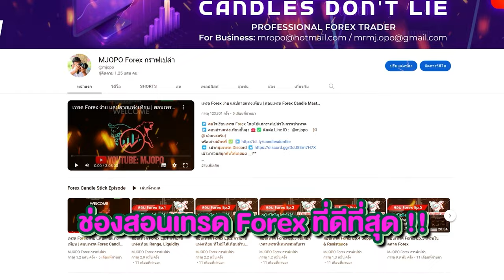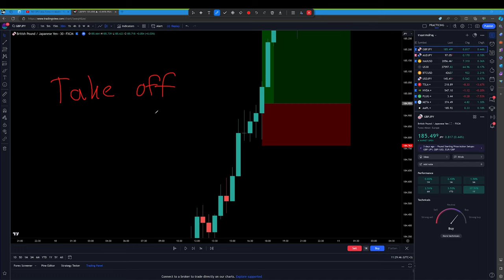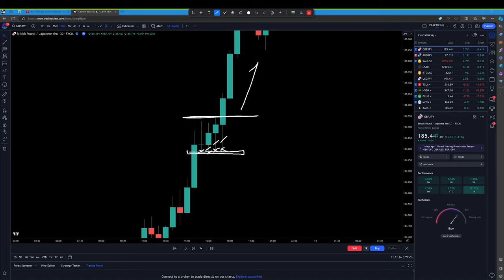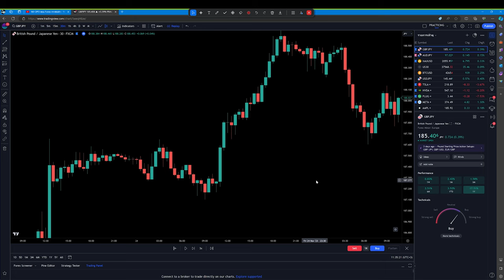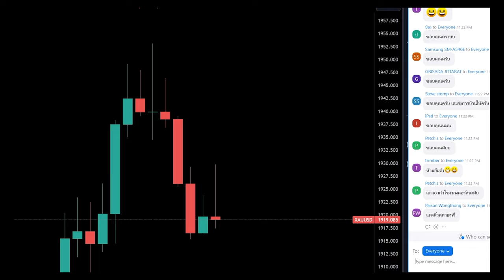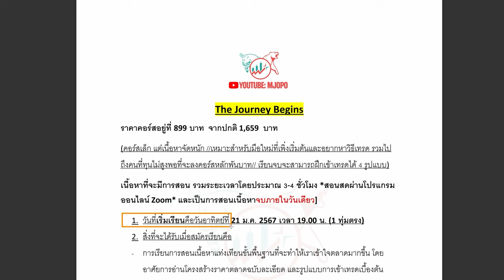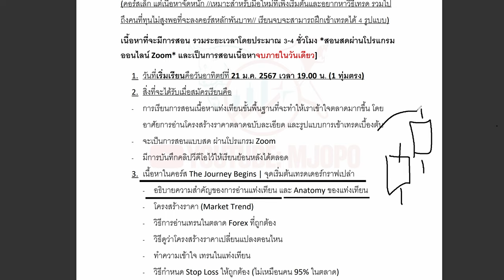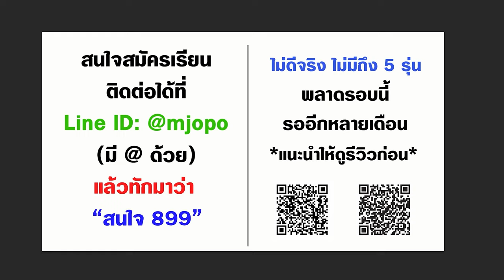Forex | ท่าเทรดที่เกิดไปแล้ว 3 ครั้ง ตั้งแต่ต้นปี 2024 รีบดู ก่อนใช้ไม่ได้ ใช้ไว กำไรไว